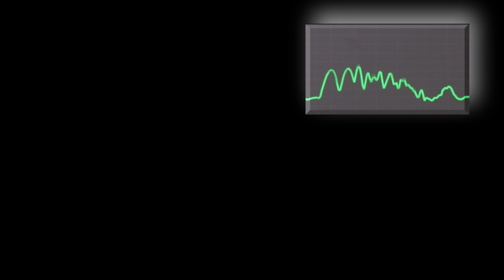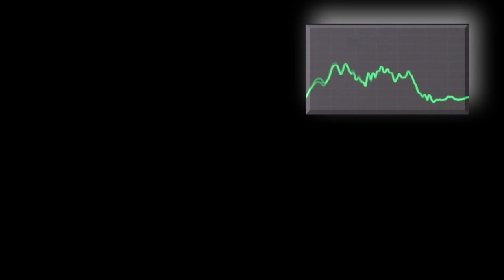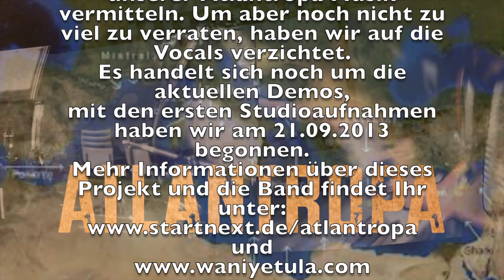Atlantropa Trailer_10.2013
Wir sind vor einiger Zeit auf das faszinierende Vorhaben „Atlantropa" von Herman Sörgel gestoßen und hatten sofort Musik und Bilder dazu im Kopf. Schnell hat sich das in einer Idee kristallisiert, das Ganze in richtige Bahnen zu lenken, nachhaltig zu dokumentieren und einem breiten Publikum zur Verfügung zu stellen. Damit dieses aber auch in ansprechender Form gelingen kann, sind doch einige Mittel notwendig. Wie immer bei solch anspruchsvollen künstlerischen Themen verzichten die Mitwirkenden natürlich auf ihre Gagen.

Und hier kommt Ihr ins Spiel ...

Ihr habt hier die einmalige Gelegenheit, an einem wirklich faszinierenden Projekt teilzuhaben, welches in Ton und Bild etwas Außergewöhnliches schaffen will. Möglicherweise wird sogar eine ganz neue Form der tonbildhaften Kunst entstehen, wer weiß??